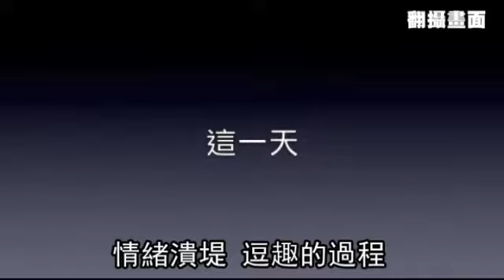熱線示愛 2天2萬人分享 小學生:「媽媽我愛你」-蘋果日報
【鮮明．報導】台中鎮平國小5年3班導師李宗修，在母親節前夕讓班上學童用自己的電話打給母親告白並祝賀，只見孩子們拐彎抹角、吞吞吐吐，最後都忍不住飆淚說出：「媽媽我愛您。」